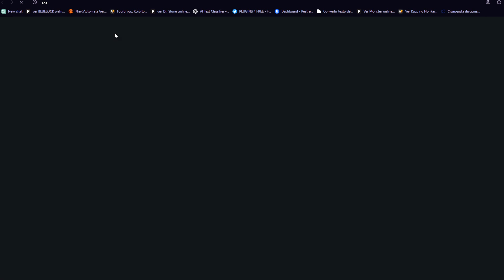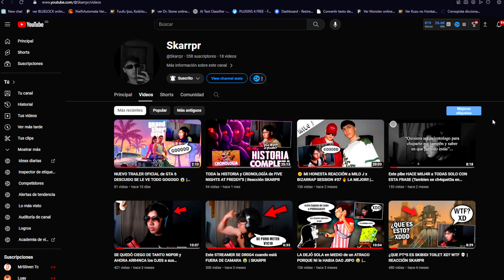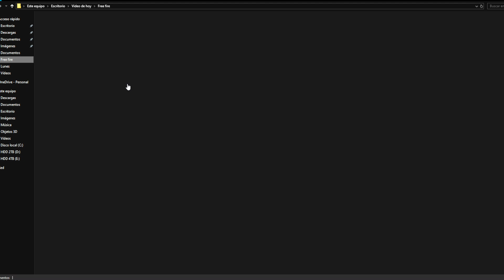😲YA LLEGÓ RECLAMA BARBA GRATIS!? EVENTOS GRATIS HOY NAVIDAD 2023 en FF 😱 Agenda Semanal de free fire